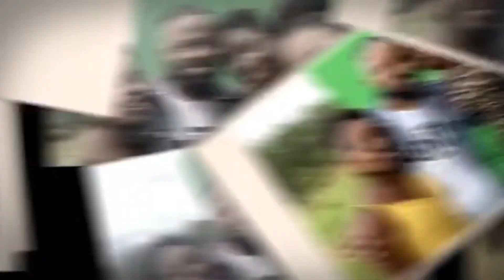Wendyyy - LONG VI Se Tit Nouvo Mizik Wendy An